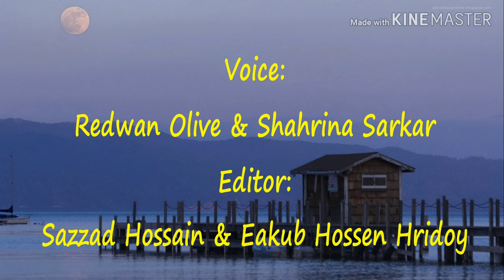Dr. A K M Farid Azad (Principal of Sheikh Kamal Textile Engineering College) Documentary video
Published by: Tanjidur Rahman Sakib
Credit:
 Voice: Redwan Olive & Shahrina Sarkar
  vedio: Sazzad Hossain & Eakub Hossen Hridoy